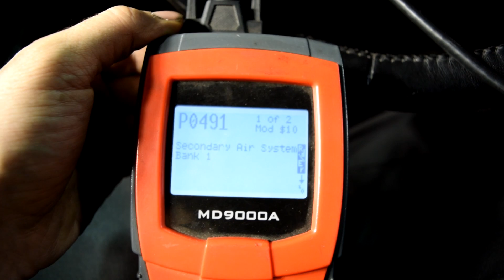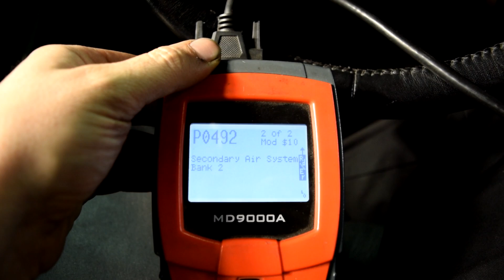Secondary Air Injection Pump System Operation and Diagnosis - VW Passat Audi A4 A6 Mercedes Benz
Here is a quick video on how a Secondary Air Injection System works and how you can diagnose problems within the system. How to diagnose problems with an air smog pump, how to fix a air pump, how does an air injection system work, what does the air smog pump do, what is the purpose of an air injection system, how does a combi valve work, what is a kombi valve, is the combi valve the same as an egr valve, whats the difference between a combi kombi valve and an egr valve, is the air injection system same as an egr system. P0491, P0492.

Due to factors beyond the control of Ratchetsand Wrenches, it cannot guarantee against unauthorized modifications of this information, or improper use of this information. Ratchetsand Wrenches assumes no liability for any property or personal damage that may arise from doing a repair on your vehicle after watching any of my repair video's. Due to factors beyond the control of Ratchetsand Wrenches, no information contained in this video shall create any express or implied warranty or guarantee of any particular result. Again Any injury, damage or loss that may result from improper use of tools, equipment, or the information contained in this video is the sole responsibility of the user and not Ratchetsand Wrenches.